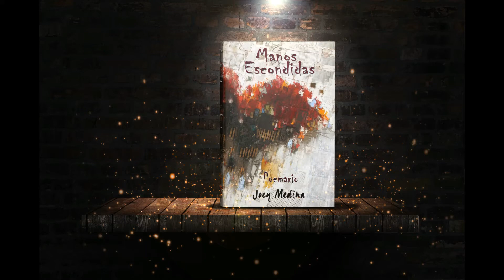El proximo libro MANOS ESCONDIDAS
Aquí les dejo el tráiler de mi poemario, pronto en Amazon
Si quieres que te envíe poesía de este libro directamente a tu correo, deja tu nombre en esta lista
Jocy Medina
Para leer las novelas y poemarios de Jocy Medina, dirígete a estos enlaces:

Habana Dura (novela de contenido erótico poético - las aventuras y desventuras que vive una cubana para hacerse mujer con "alas propias" durante la crisis del Período Especial) - Obtenla

Paraíso a lo Cubano (novela de olores y obcesiones - los locuras que se ingenia una cubana para sobrevivir las trabas económicas y existenciales de la crisis del Período Especial)

Manos Escondidas (el primer poemario de Jocy Medina)

Todo Cambia (Una novela de tanto contenido erótico como espiritual... "porque a veces para que todo cambien en nuestra vida, hemos de cambiarlo todo" - las aventuras de una doctora cubana para abrirse paso en su nuevo mundo canadiense).

Y si alguna vez soñaste con escribir tu propio libro, participa en las frecuentes charlas GRATIS para escritores principiantes, dirigidas por Jocy Medina, con invitados especiles que te ayudarán en el proceso de escribir tu obra. Para unirte a las charlas, deja tus datos